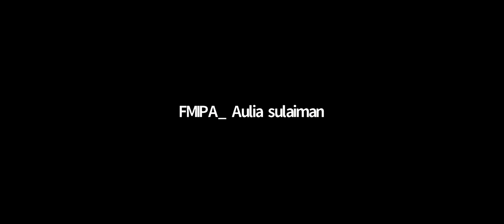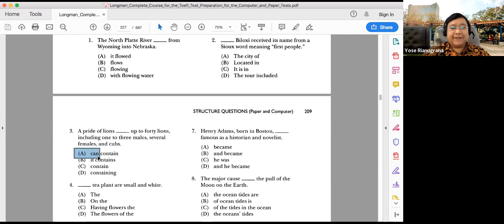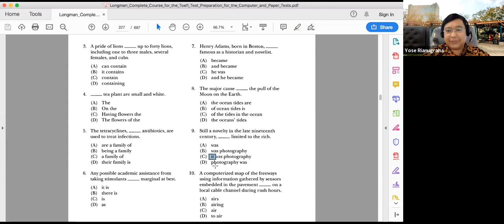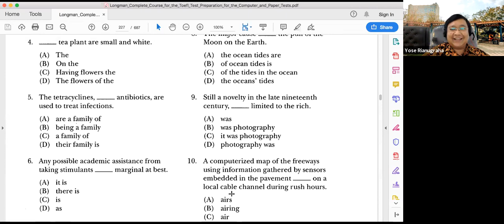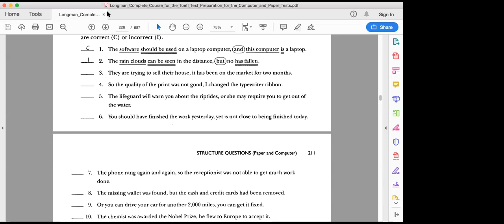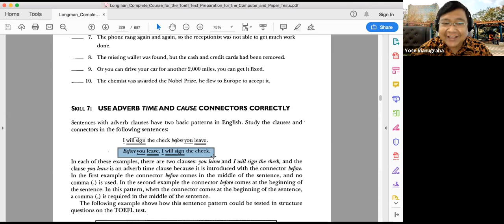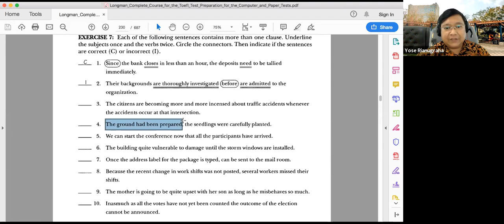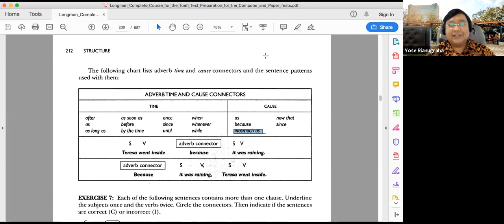6th Course of TOEFL: Structure and Written Expression. Skill 6 & 7 (Compound Sentence).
Skill 6 & 7 (Compound Sentence).

Sabtu, 9 Januari 2021 pukul 15.30 sd 17.00 (Kursus keenam dari 24 kali pertemuan)
Materi Kursus:
Listening: 6 kali pertemuan.
Structure: 12 kali pertemuan.
Reading: 6 kali pertemuan.

Materi kali ini adalah Structure and Written Expression.
Apakah mungkin kampus, sekolah, lembimjar menggratiskan biayanya?
Apakah mungkin kampus, sekolah, lembimjar menggratiskan biayanya dan para siswanya bisa fokus hanya memikirkan belajar saja? Jawabnya, wajib bisa!
Free/Gratis:
Link grup telegram TOEFL:

Silahkan bagi yang semangat majunya masih tinggi. Bisa juga untuk diberitahukan kepada teman, keluarga, saudara, anak, dll.

Belajar Bahasa Inggris dan Tes Potensi Akademik (mirip psikotes: sinonim, antonim, padanan kata, silogisme, soal cerita, hitungan desimal/pangkat/akar/persen, deret, perbandingan, hitungan bangun datar dan bangun ruang, tes gambar, tes dadu, jaring-jaring/proyeksi/refleksi bangun datar dan bangun ruang, dll dengan standard S3/Doktoral. Harapannya, semua anggota grup bisa menjadi doktor dan profesor semua di bidang akademik. Dan bisa lolos ujian CPNS, menjadi pimpinan unit kerja, usaha yang sukses, dll bagi yang memiliki cita-cita lainnya.

Tipe soal dan materi sangat mirip dengan aslinya. Cara mengajar, InsyaAllah lebih baik dari tempat les lain pada umumnya, karena unsur ikhlas, semua ilmu diberikan, tidak ada yang disimpan sama sekali. Serta, masukan dari member yang dapat kami jangkau, kami laksanakan dengan mengangkat tema "dari kita untuk kita".

Memakai grup telegram, karena bisa menampung banyak member dan fitur-fiturnya sangat mendukung proses belajar, misalnya saja dengan disediakannya menu kuis.

Members telegram untuk TOEFL lebih dari 18 K, sedangkan members telegram untuk TPA lebih dari 3 K.

Jadi, untuk memasuki jenjang pendidikan yang lebih tinggi, tes CPNS, wawancara kerja, naik pangkat, promosi usaha, dll, semua ilmu telah dimiliki. Yaitu TOEFL dan Tes Potensi Akademik. Untuk tekhnik/ cara wawancara yang baik, dapat mengamati cara kami maupun expert dalam berbagi ilmu.

Kami memiliki beberapa mimpi besar. InsyaAllah kami eksekusi sendiri. Pun jika tidak, kami sudah memberikan ide dan bisa dilaksanakan oleh pihak lain yang lebih mampu dari segi SDA maupun SDM. Diantara mimpi kami:
1. Dengan pembelajaran TOEFL dan Tes Potensi Akademik standard masuk S3. Kami harap dapat mencetak doktor dan profesor di bidang akademik. Dan bisa lolos ujian CPNS, menjadi pimpinan unit kerja, usaha yang sukses, dll bagi yang memiliki cita-cita lainnya. Harapan kami: para members yang telah sukses, yang berhasil kami angkat ini, kelak juga ada keinginan untuk mengangkat saudara yang lain pula. Sistemnya adalah rantai kebaikan yang saling menguatkan;
2. Kami dapat menyediakan platform pembelajaran mirip ruang guru dan university of people di luar negeri, tapi full gratis;
3. Kami ingin kampus, tempat les, lembaga pelatihan dapat memberikan ilmu gratis juga. Konsepnya begini: Kita lihat di wikipedia bahwa trending youtube adalah video “Despacito” dengan jumlah kunjungan 6,45 miliar. Berapa penghasilan dari pembuat konten video lagu tersebut dari youtube? Bayangkan jika video pembelajaran juga dapat memperoleh views yang sama. Maka para siswa, mahasiswa, peserta pelatihan tidak perlu merogoh kocek lagi karena sang pemberi ilmu sudah dibayar oleh youtube. Termasuk peran medsos dan TV nasional bisa membantu program sederhana kami, dari segi membantu branding maupun menyebarluaskan info program kami. Nantinya: kampus, tempat les, lembaga pelatihan akan berlomba-lomba membuat video pembelajaran yang kelas tinggi, baik dari segi isi, cara penyajian maupun brandingnya. Bagaimana seluruh masyarakat Indonesia, terutama golongan bawah bisa mengenyam nikmatnya pendidikan, jika untuk mengaksesnya mahal? Marilah, bersama kita bantu mereka.
4. Test of English as a Foreign Language disingkat TOEFL, ingin kami naikkan tingkatnya menjadi English as Third Language (ETL). Tentu urutan pertama dan kedua adalah Bahasa Indonesia, Bahasa daerah/ Bahasa agama (semisal arab/sansekerta/pali/aram/dll). Kurang majunya Bahasa Inggris di Indonesia, tentunya karena belum dibudayakannya Bahasa Inggris dalam kehidupan sehari-hari. Maka, perlu kita budayakan.

Do'akan kami berhasil mewujudkannya ya, Sahabat. Minimal, ide kami bisa direalisasikan oleh "Seseorang". Aamiiin.